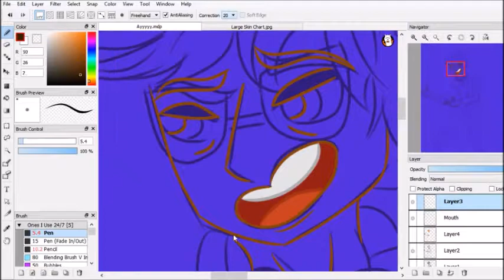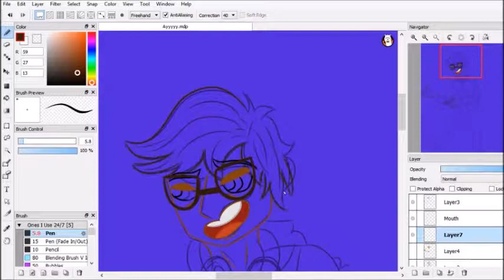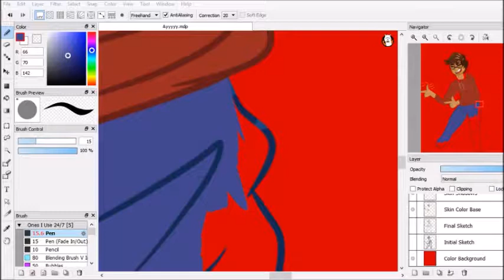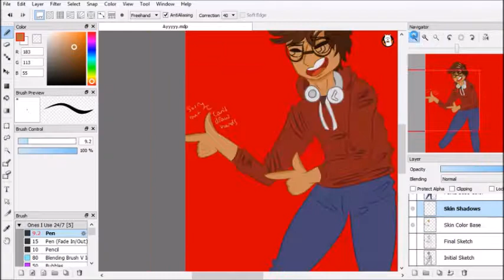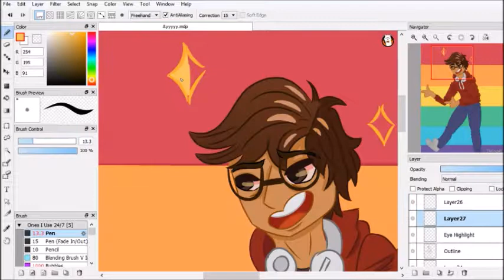Michael Mell Speedpaint [From Be More Chill]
Song: Glowing Eyes by Twenty One Pilots
Notes: This dude is high af. Also should I do a boyf riends speedpaint?